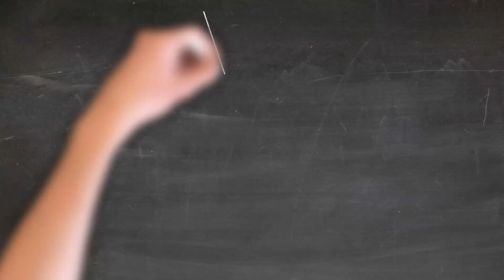30-Piece Challenge - Addy Walker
Congratulations to Addy Walker on completing the 30-Piece Challenge!
Let's ask Addy a few questions to get to know her!

In this video series, we celebrate students as they learn thirty pieces of music each year, starting in September.

Erik Olson
Camrose, AB, Canada